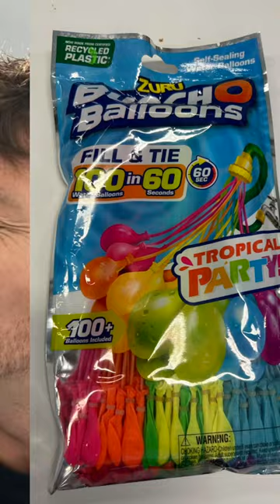A HACKER LEAKED MY PHOTOS!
Bunch O Balloons Tropical party was all over my camera roll